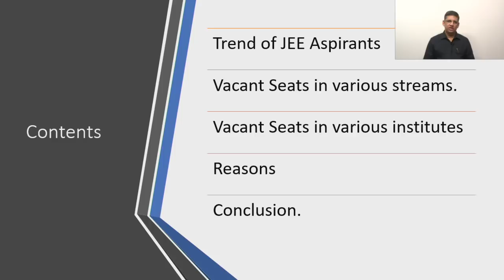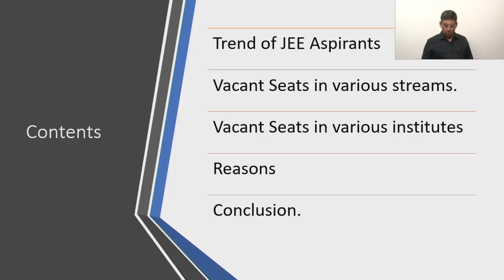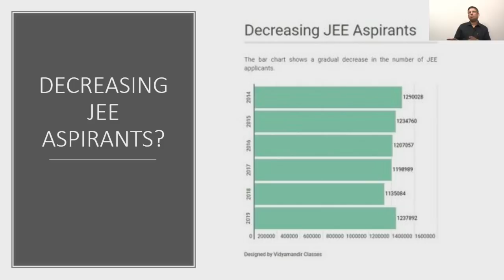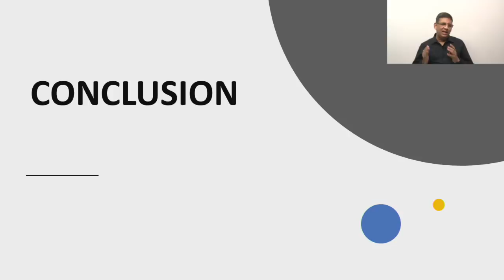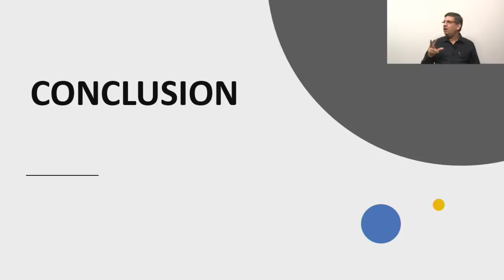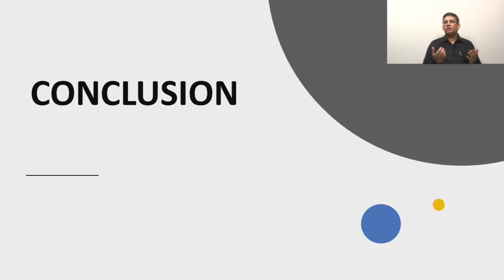Is Engineering No Longer a Popular Choice For Students?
Decreasing JEE Aspirants? JoSAA completed the admission process for undergraduate engineering courses in the various IITs, NITs, IIITs, and GFTIs on July 19, 2019, and the released the seat matrix, indicating the number of vacant seats by the Central Seat Allocation Board (CSAB). There are 7464 vacant seats in various NITs, IIITs, and GFTIs, raises a question on the status of engineering being the most sought-after professional course.